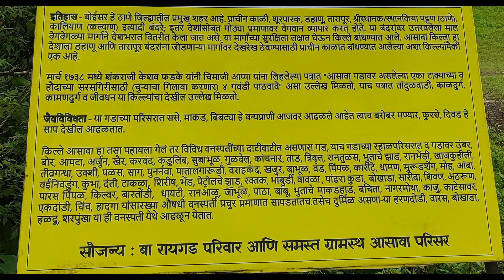Asava Fort Boisar Maharashtra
Location :- Asava Fort